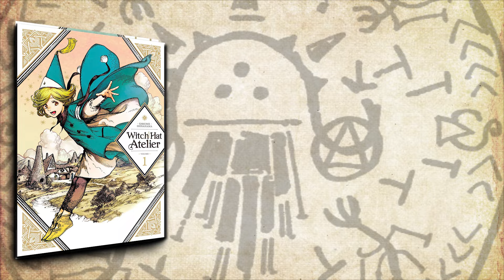Why are people talking about this Anime? Witch Hat Atelier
we explore its highly anticipated anime adaptation! Discover why this magical series is set to be the next big phenomenon in the anime community. From its captivating plot and unique characters to the stunning artwork by Kamome Shirahama, Witch Hat Atelier promises to captivate audiences around the world. Don't miss out on this magical journey